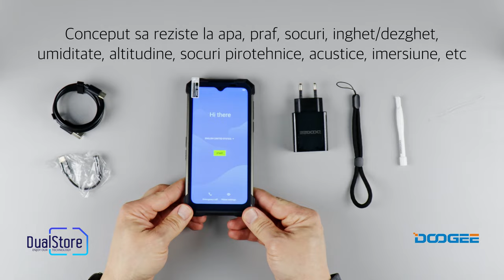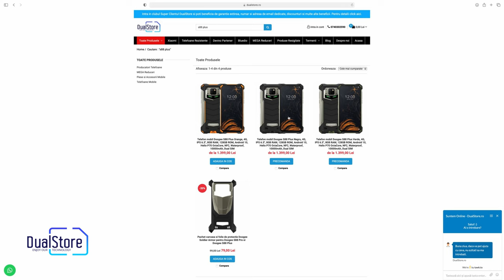Telefon Doogee S88 Plus - Robust, rezistent, si incarcare alte telefoane prin wireless, camera 48Mp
Telefon mobil Doogee S88 Plus, 4G, IPS 6.3", 8GB RAM, 128GB ROM, Android 10, Helio P70 OctaCore, NFC, Waterproof, 10000mAh, DualSIM